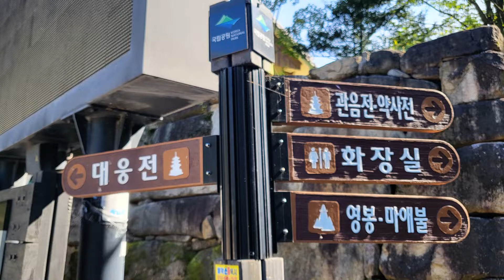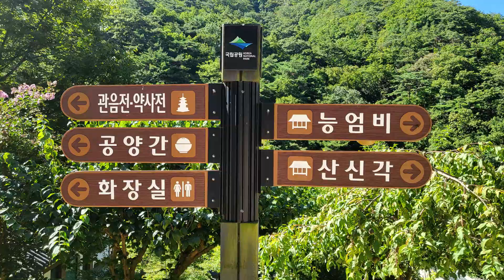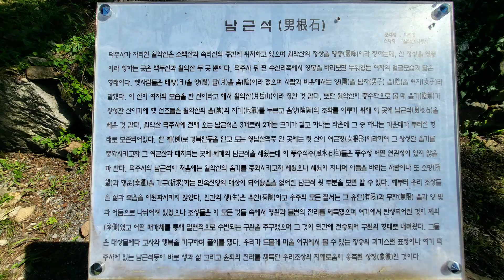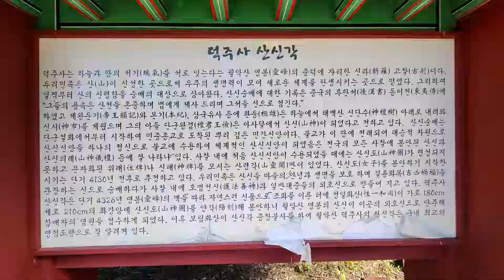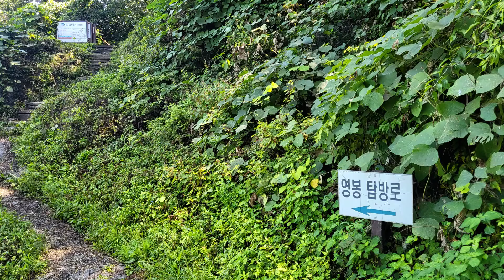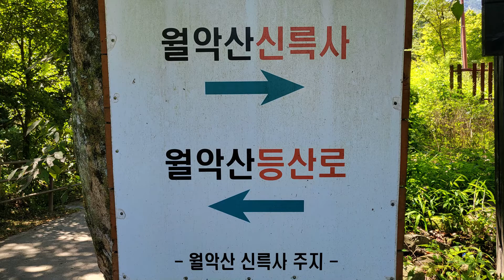[nss-답사-사찰-035] 월악산 등산길에 만나는 덕주사 보덕암 신륵사